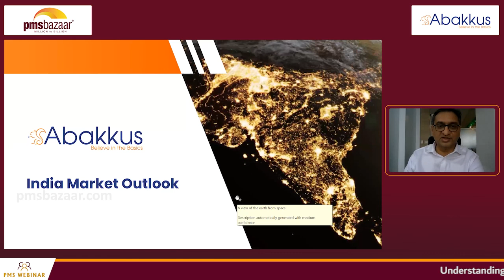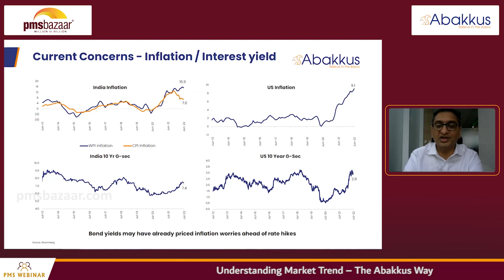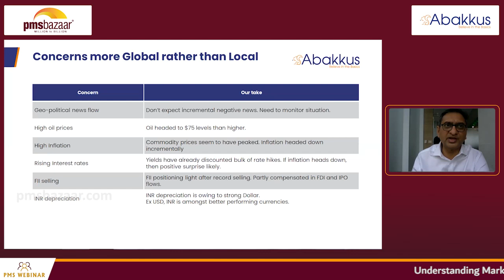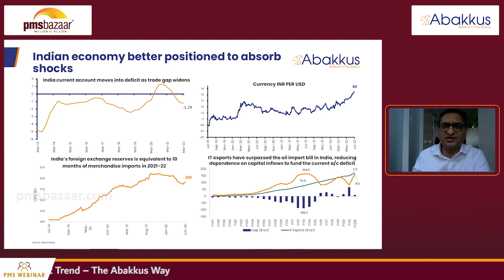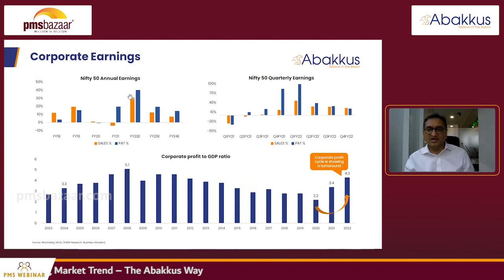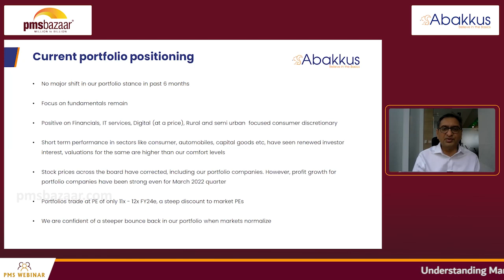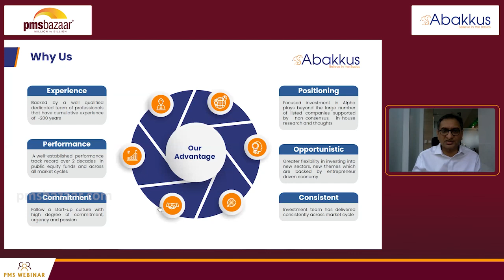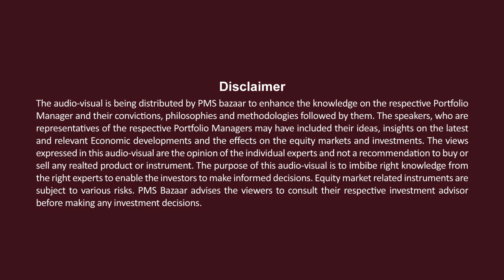Understanding Mark Trend - The Abakkus Way | Market Outlook | Mr. Deven Sangoi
Watch Mr. Deven Sangoi, Senior Fund Manager of Abakkus, presenting a data-packed market outlook in this webinar video.

In this video, Mr. Deven Sangoi gave a very informative presentation, clearing the negative cloud around the market situation. He first briefed about the current market situation and then explained the inflation, Global concerns & commodity price cooling in detail. He also explained, in brief, the resilience of the Indian economy, how well we are placed to absorb global shocks & grow ahead and how the Rural Indian Economy is also in a good position.

Later, he explained the Investment philosophy and Portfolio positioning of Abakkus in depth and finally answered many market-oriented & portfolio-related questions in the Q&A session.

𝐀𝐛𝐨𝐮𝐭 𝐭𝐡𝐞 𝐬𝐩𝐞𝐚𝐤𝐞𝐫:
Mr. Devan Sangoi is a seasoned fund manager with over 22 years of experience on the asset management side.

His previous assignment was Chief Investment Officer (CIO) of Canara HSBC OBC life, managing both Equity and Fixed Income with a corpus of around USD 4 bn (INR 25,000 Cr).

He has worked with many reputed organizations in the financial service space which include names such as Aditya Birla Sun Life Insurance Ltd, Aditya Birla Sun Life Asset Management Co. Ltd, and ICICI Prudential Asset Management Co. Ltd & Canara HSBC OBC Life Insurance.

With this subscription, you will also 𝐠𝐞𝐭 𝐚𝐜𝐜𝐞𝐬𝐬 𝐭𝐨 𝐨𝐮𝐫 𝐞𝐱𝐭𝐞𝐧𝐬𝐢𝐯𝐞 𝐝𝐚𝐭𝐚 𝐚𝐧𝐝 𝐚𝐧𝐚𝐥𝐲𝐭𝐢𝐜𝐬 covering 280+ 𝐏𝐌𝐒 𝐬𝐭𝐫𝐚𝐭𝐞𝐠𝐢𝐞𝐬 and 50+ 𝐀𝐈𝐅 𝐟𝐮𝐧𝐝𝐬.

Here is the timestamp of contents shared in this insightful video:

00:00 Introduction
04:22 Current Market Situation & Global corrections
08:53 Inflation, Global Concerns & Commodity Corrections
14:03 Well-placed Indian Economy
19:36 Earnings, Evaluations & flows of Markets
24:43 Abakkus Portfolio Positioning & Philosophy
30:16 Rupee, Crude Price & Indian Trade valuation
35:18 Equity Risk premium & chemical sector
38:40 Geo-political tensions & Indian Market
41:57 Small caps volatility & Sectors preferences
45:45 Growth : Value stock proportion & Churn Rate
47:10 RBI Rate Hikes & IT sector outlook
50:56 Mid & Small cap corrections
53:40 Company Earnings & Timing Market
59:40 About IPO Trend
01:01:55 Conclusion